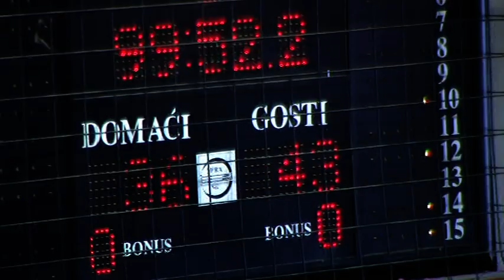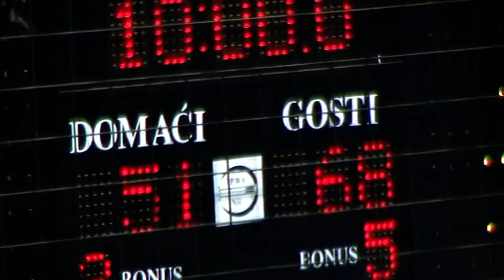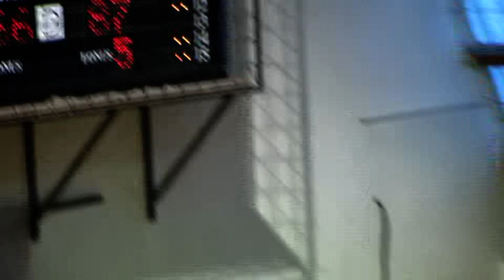5 Kolo Play Out KK "Crnokosa" - KK "Paracin" 66:87